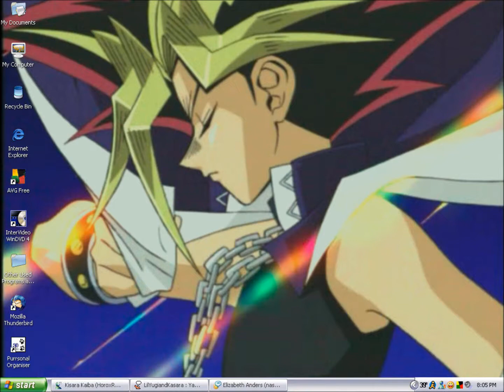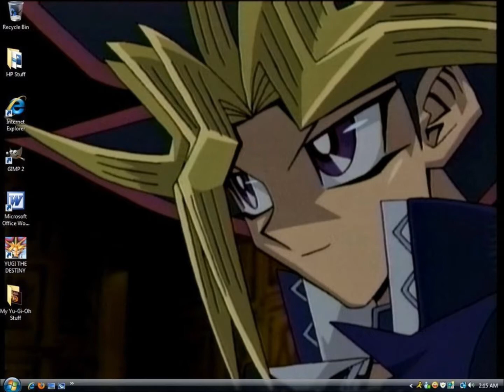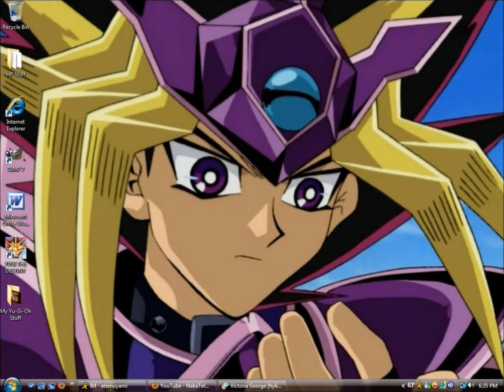Feliz Cumpleaños Yami Yugi/ Faraon Atem ^^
Muchas felicidades al faraon atem por sus 5021 años :D